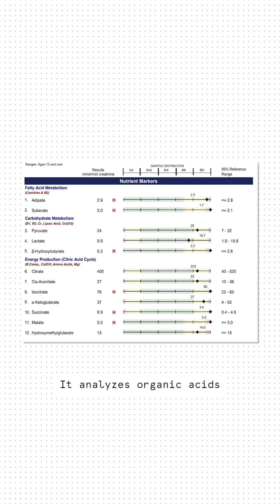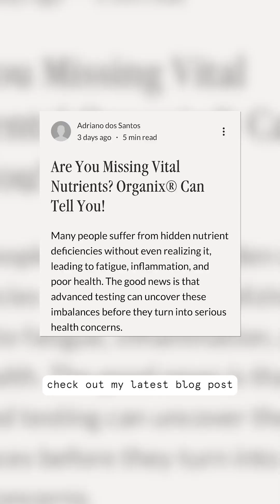Are You Missing Vital Nutrients? Organix® Can Tell You!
Your Blood Tests Might Be Missing Something Important!

You eat healthy, take your vitamins, and do everything right. So why do you still feel exhausted, foggy, or run down?

Standard blood tests measure what’s floating in your bloodstream, but that doesn’t mean your cells are actually using those nutrients. And that’s the problem.
💠Nearly 95% of adults don’t get enough
💠84% are low in vitaminE
💠46% fall short on vitaminC

These deficiencies can lead to fatigue, weakened immunity, and chronic inflammation, yet they often go undetected. That’s why deeper testing matters. It helps uncover what your body really needs to function at its best.

Organic Acid Testing goes beyond standard blood work by analyzing metabolic markers to see how well your body absorbs and uses nutrients. It can reveal hidden imbalances that might be affecting your energy, brain function, and overall health.